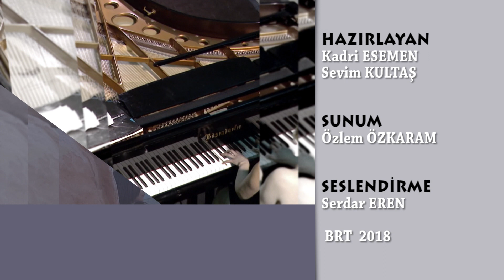Kültür Sanat 27.03.19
Kıbrıs Türk Devlet Tiyatroları, Sophokles'in yazdığı, antik tragedyaların en önemli eserlerinden sayılan Antigone oyunuyla, Murat Çidamlı yönetmenliğinde, 27 Mart, Saat 20.00'de, Lefkoşa AKM'de perde açtı.